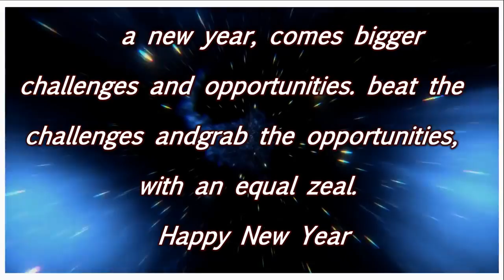HAPPY NEW YEAR-2017 ANIMATED VIDEO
Download Happy New year animated video.